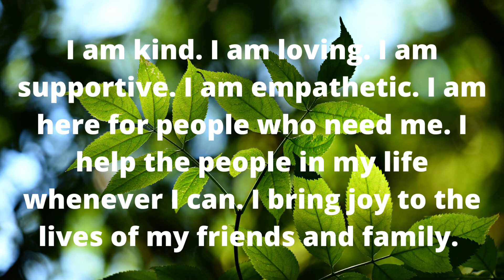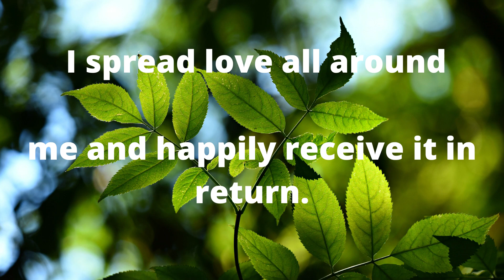GOD MESSAGE FOR YOU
GODS MESSAGE FOR YOU

This Video Includes All These Searches 👇
1. God message for me today
2. God message for me
3. God message
4. God's message
5. God message for you
6. Message from god
7. God blessings message
8. Jesus message
9. God's message for me today
10. God message tarot
11. God's message for me
12. God's message today
13. Message of god
14. God thoughts
15. God message for you today
16. God's message for you
17. Message from the universe
18. Urgent message from god
19. Universe Message
20. Faith quotes
21. Jesus quotes
22. God Blessings message
23. Joel Osteen
24. Bible quotes
25. Bible message
26. Quotes god
27. Godly quotes
28. Bible god quotes
29. Life quotes
30. Faith god quotes
31. Christian Motivation
32. The Lord Helps

God says " listen to my message"/God's message for you today /Gods messages / Jesus bible quotes

our god helps channel god helps channel jesus channel jesus videos jesus messages bible readings christian channel god message gods messages god is saying what god tells me miracle videos healing videos god messages videos english videos christian daily video ,beyond grace channel youtube videos gods youtube videos law of attraction angels numbers meaning,universe loa god helps gods message for me gods message for you gods message